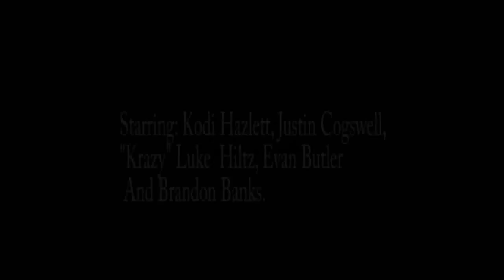P is for Psycho!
A short film me and my friends made in multimedia class. Directed by me "Krazy" Luke, Starring Kodi Hazlett as The psycho, Justin Cogswell as the guy who poops, Evan Butler as the victim, Brandon Banks as the chaser and toilet paper guy, and me as the sign guy and CAPTAIN CONDOM!